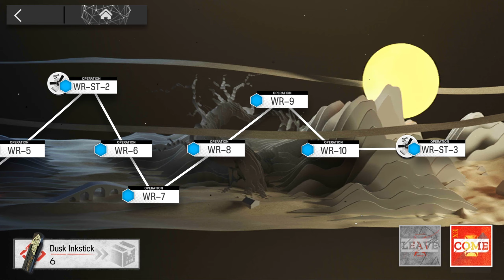[Arknights] Who is Real [WR-8] Trust Farm - 1 Operator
Trust farm for 8th stage of Who is Real rerun event in Arknights.
Operators used:
4★ - Deepcolor (M3 + Module)

Remember, that in Trust Farms you can freely use other Operators (those you took to farm their trust) as support, for example to add a little more damage or to block some enemies for a while ^^ That's cool because it means it doesn't have to be as perfect as in the video :D

Hope this video was fun for you or helped you in any way!